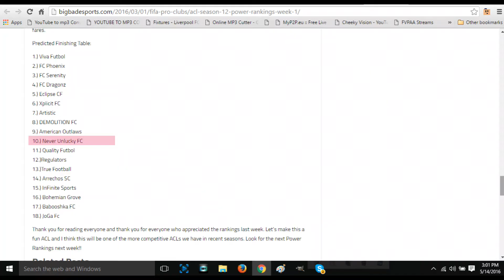Never Unlucky FC: ACL XII Champions